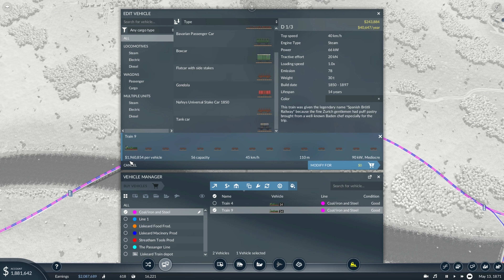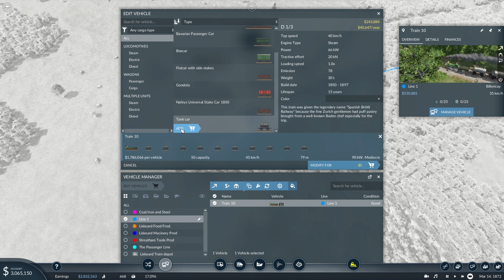Transport Fever 2: What happened to the industry did i make it? (Ep 9)